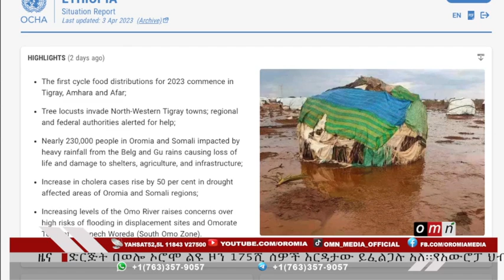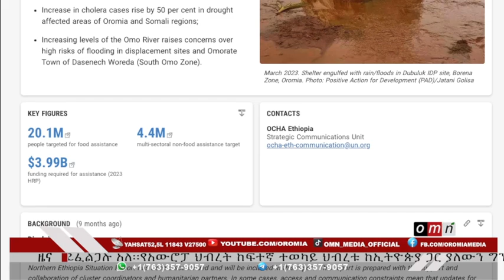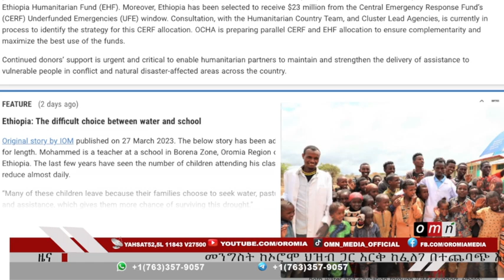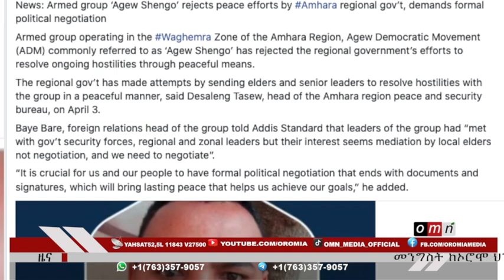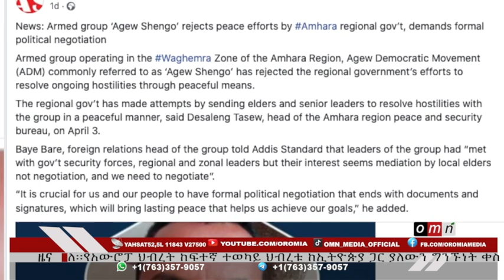OMN ዕለታዊ ዜና apr 6, 2023